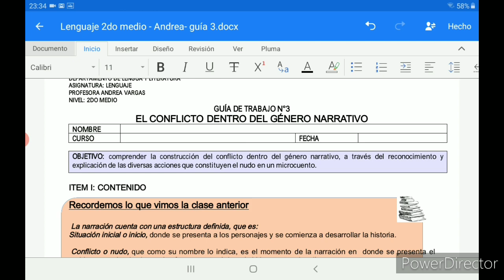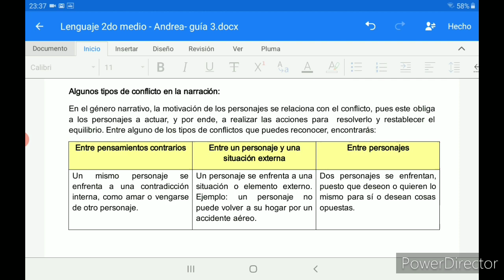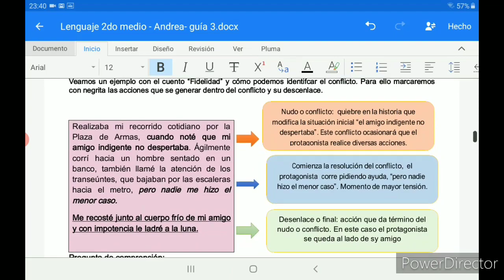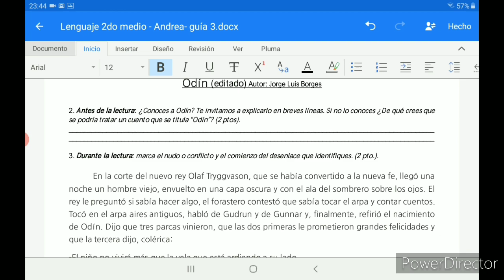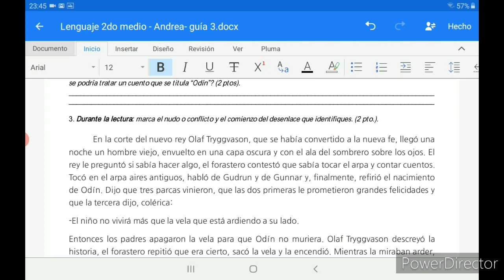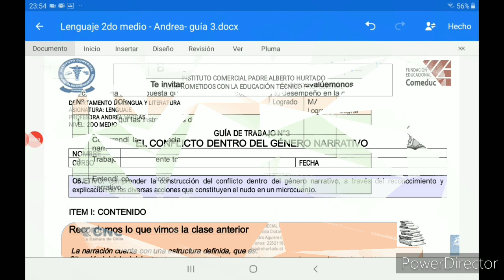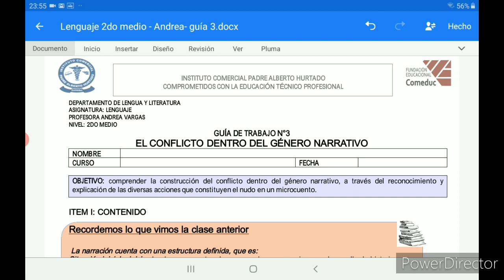11 de mayo de 2020